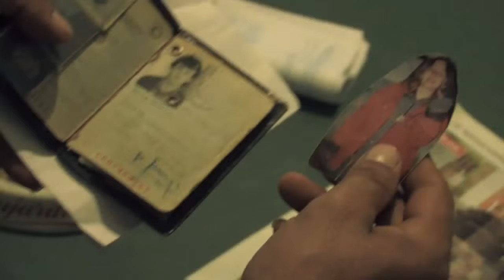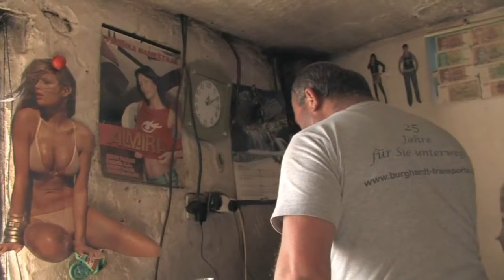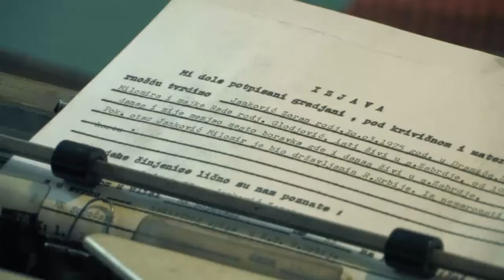Selo bez žena - najbolje scene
Najbolje scene iz dokumentarnog filma Srđana Šarenca "Selo bez žena".

Highlights:
0:51 - tužan je i uklet svet što ga vesèli
1:02 - zabod
2:26 - ozbiljan zabod
3:04 - ozbiljan zabod
3:13 - đe sam?
4:14 - email
7:32 - E
7:37 - ko promaši cilj pogodi sve ostalo
8:06 - email
9:08 - jeben život

„… držao je uzdignutu nozdrvu kao da je život nešto smradno što je morao mirisati.“